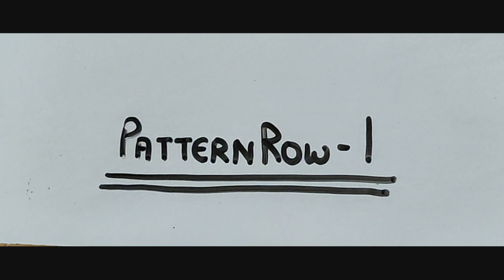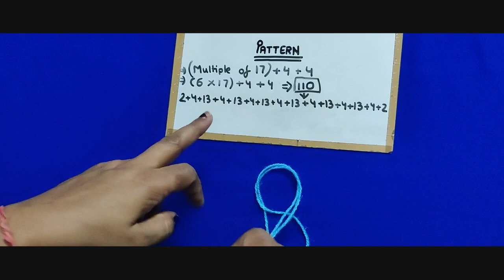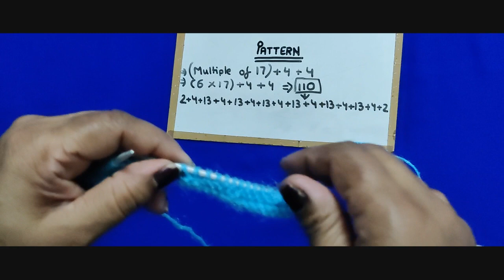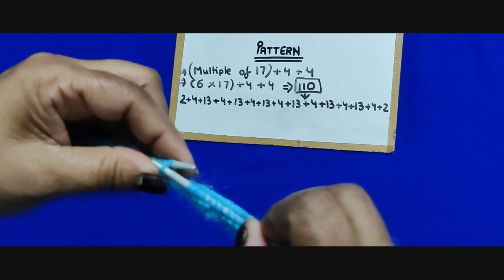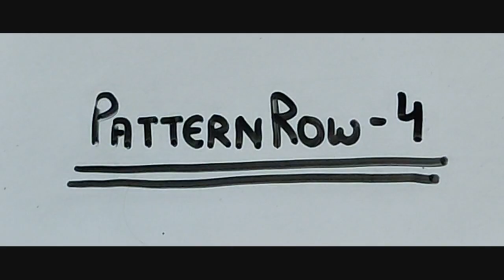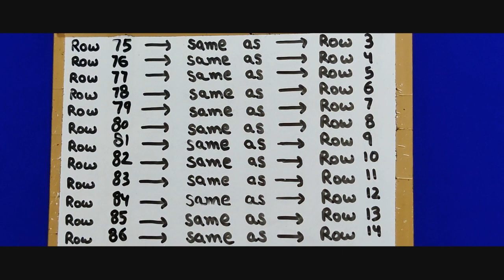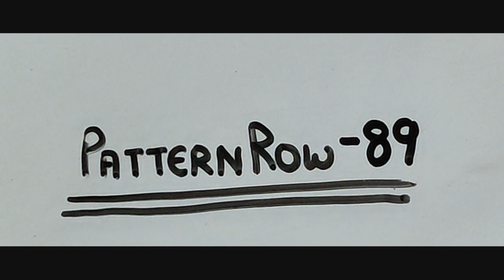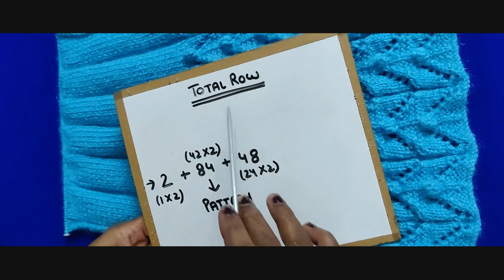How to knit women long cardigan|New S to L size women Halfsweater|Back|Part-1|Woolen Tutorial#90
This video is regarding how to knit a woolen cardigan for women of S to L size.  This woolen cardigan is made using knitting needles.This woolen cardigan is made using single colour wool and looks very beautiful. This woolen cardigan can be made up of any size only the stitches would increase or decrease acoording to need